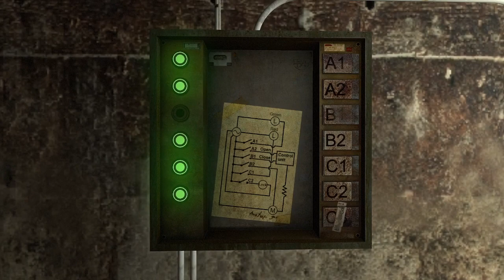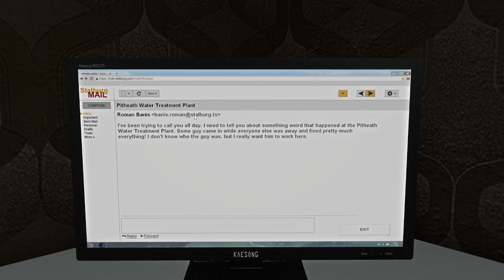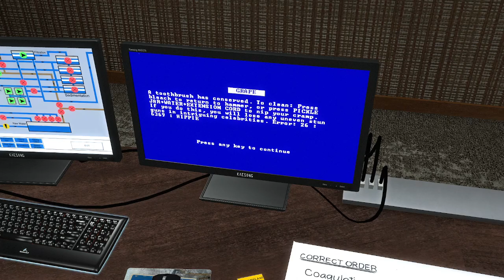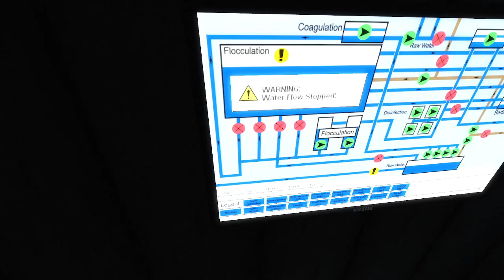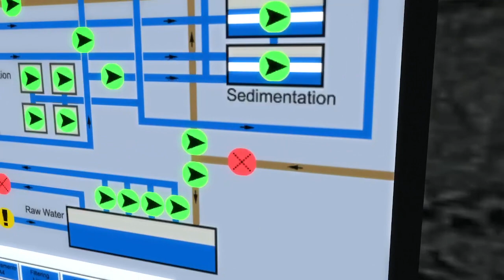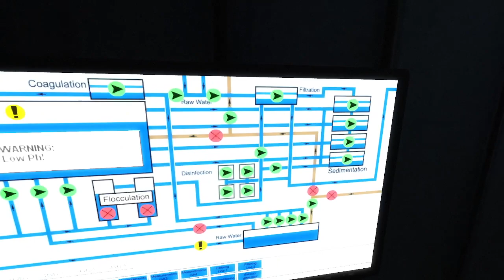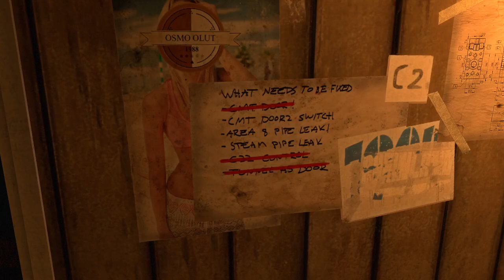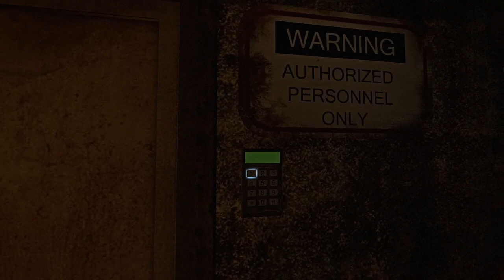Infra #5 | infratainment system